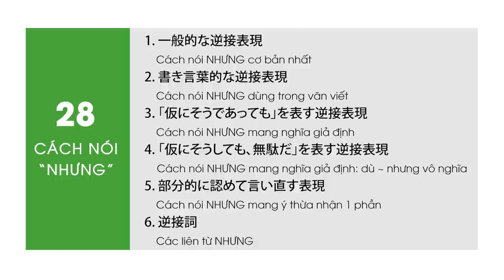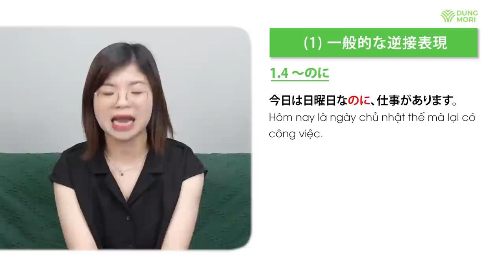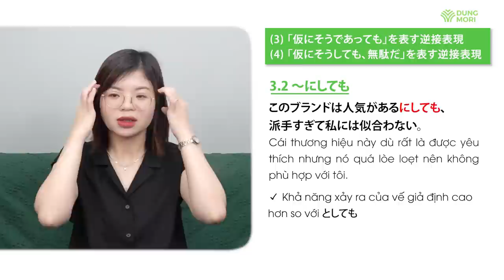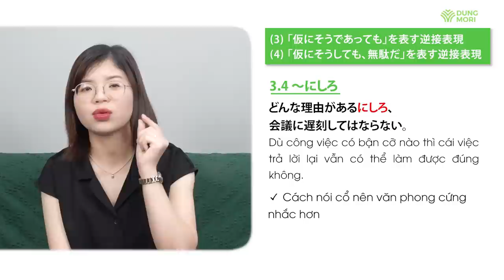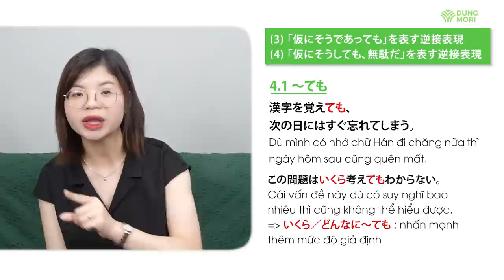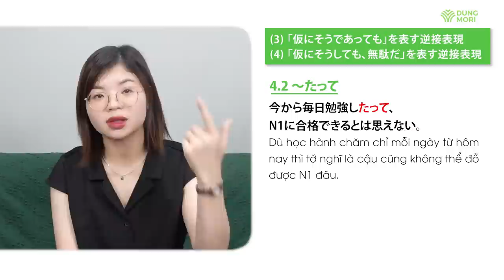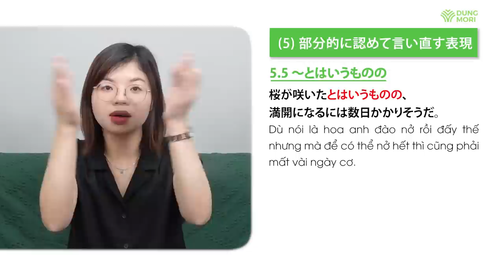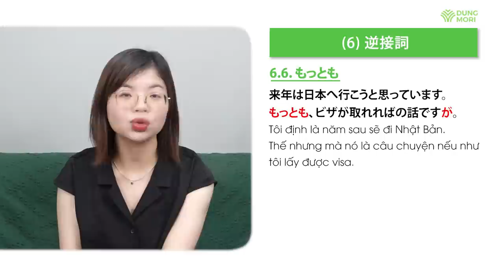30' cân hết 28 cách nói "NHƯNG" trong tiếng Nhật từ N5 lên N1